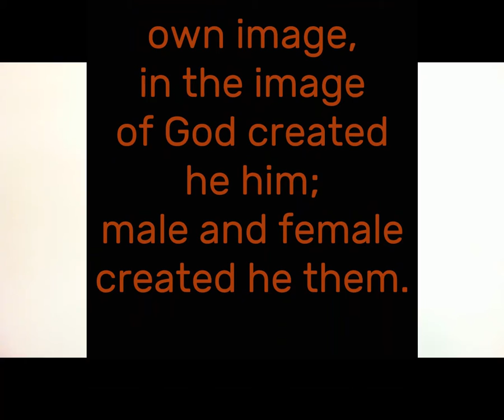Intercepting Insecurities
Insecurities are a YOU thing. God did not make any mistakes whe He made you. Be encouraged friend.